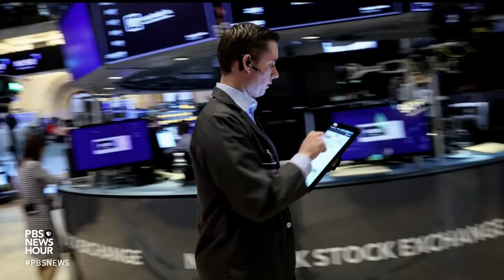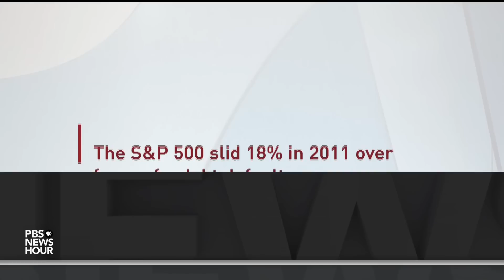Economist Mark Zandi on the potential impacts of the U.S. defaulting on its debt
The impact of the U.S. defaulting on its debt would be felt by many Americans. It could include suspension of Social Security checks or a loss of food stamp benefits, to name just a few. Many economists argue it would be devastating to financial markets, tipping the country into a recession and creating global turmoil. William Brangham discussed that with Mark Zandi of Moody's Analytics.